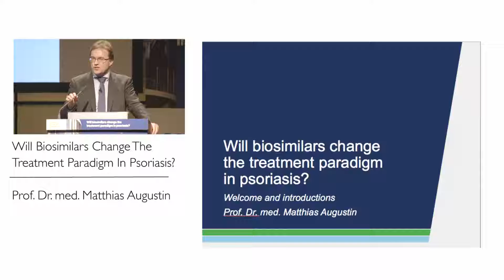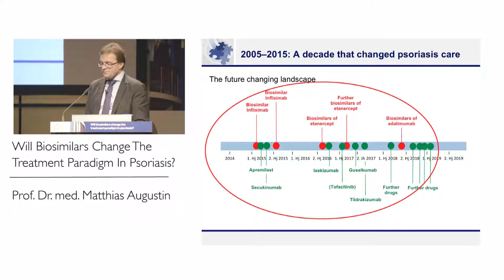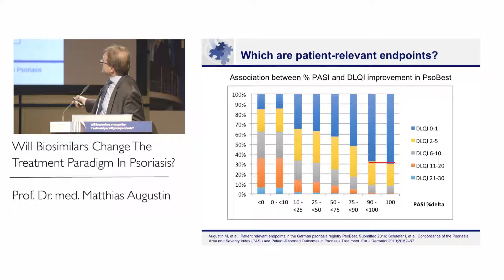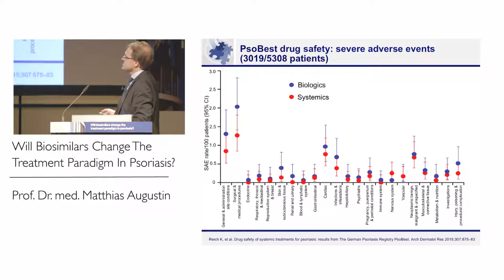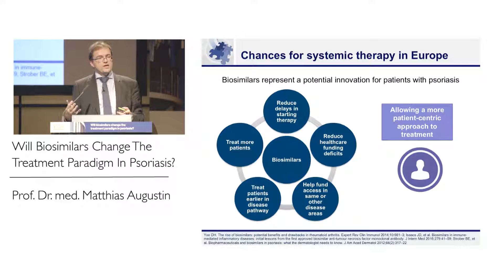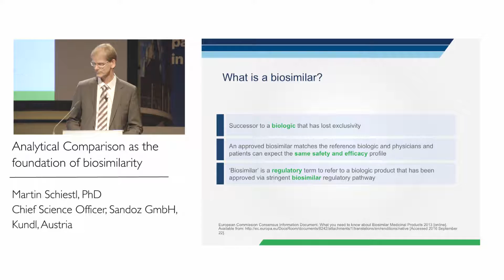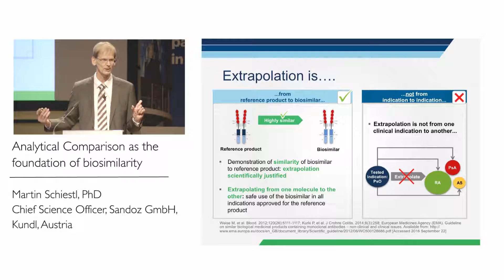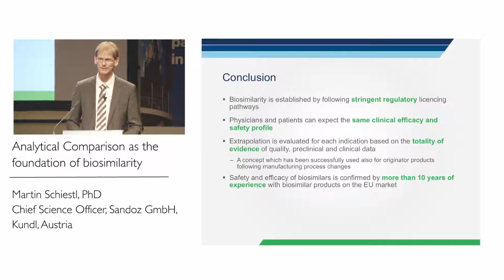Will Biosimilars Change the Treatment Paradigm in Psoriasis?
This symposium took place on 29th September 2016 as a part of the European Academy of Dermatology and Venereology (EADV) Congress in Vienna, Austria.

This video was funded by Sandoz Hexal.